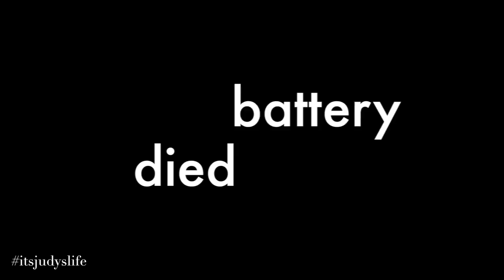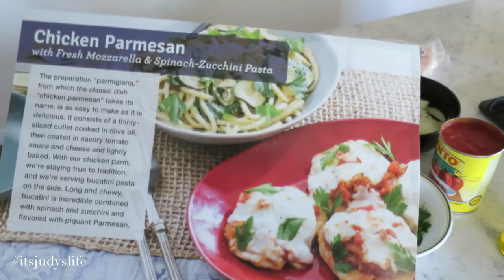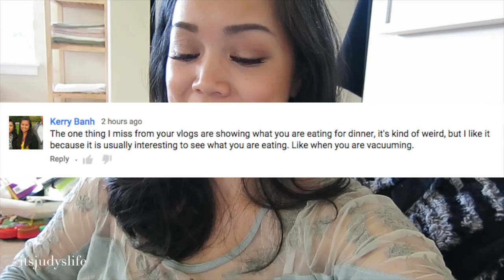SILLIEST BABY ON THE BLOCK! - May 20, 2015 - ItsJudysLife Vlogs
Keira is somethin' else! lol Hope you don't mind the later upload!

Judy's Links

Benji's Links

Vlog Camera We Use:

Blendtec Blender